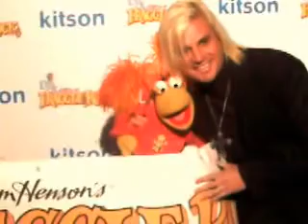Daniel DiCriscio - Fraggle Rock Muppets at Kitson Event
Daniel DiCriscio at Fraggle Rock Red Carpet Event  Dec. 9, 2009 at Kitson on Robertson Blvd.

Other Guests included: Nicky Hilton, Carmen Electra, Gilles Marini, Karina Smirnoff,  Shar Jackson, Samantha Harris and more!